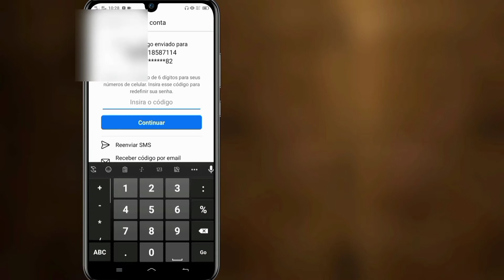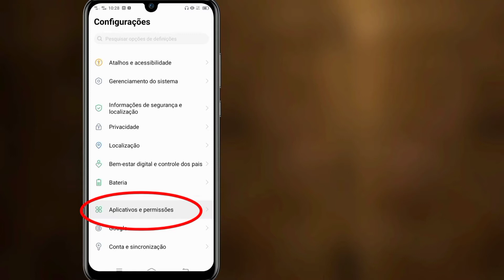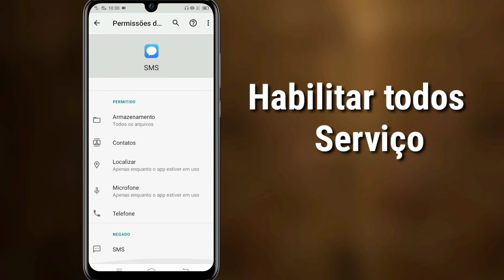FIXAR O CÓDIGO DE 6 DÍGITOS DO FACEBOOK NÃO RECEBENDO O PRÓXIMO PROBLEMA RESOLVIDO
Android School

Como consertar o código de verificação de 6 dígitos do Facebook não recebido. Problema resolvido

Oi amigos

Aqui, neste vídeo, mostrarei Cómo arreglar el código de verificação de 6 dígitos de Facebook no recibido Problema resuelto
Continue assistindo o vídeo até o fim.
É um método muito simples e fácil.

Como obtenho o código de 6 dígitos para o Facebook?

Como obtenho meu código de segurança para fazer login no Facebook?

1.Você pode usar um código de mensagem de texto (SMS) de seis dígitos enviado para o seu telefone celular.

2. Com um código de segurança do seu gerador de código

3.Tocando em sua chave de segurança em um dispositivo compatível.

4. Com um código de segurança de um aplicativo de terceiros que você associou à sua conta do Facebook.

                             🙏🙏Por favor🙏🙏
                                👍👍Como👍👍
                            👉👉Comentário👈👈